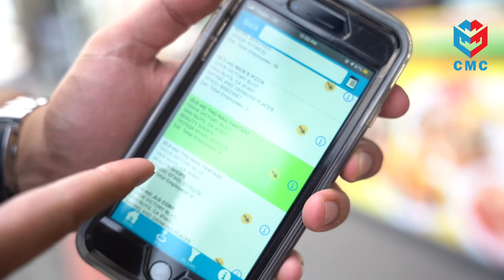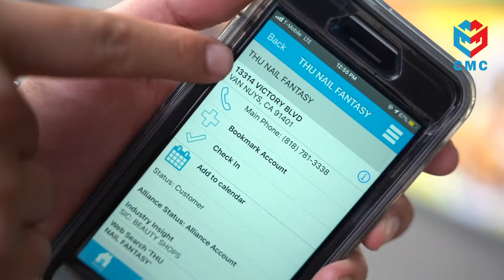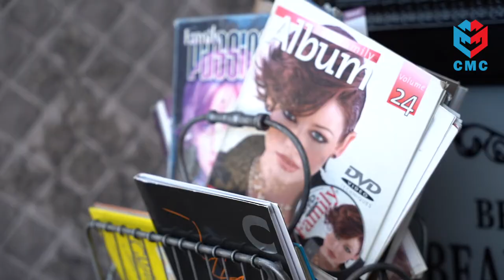CMC Day In The Life | Door 2 Door Sales 6-25-2020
CMCGROUPS.COM